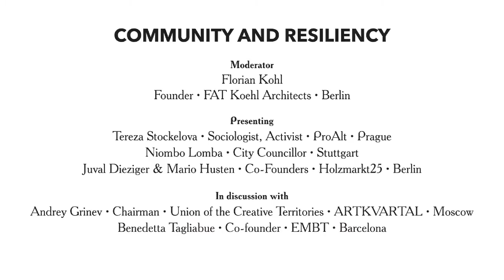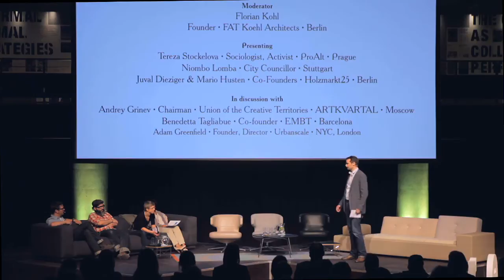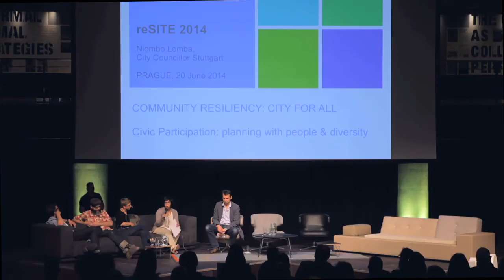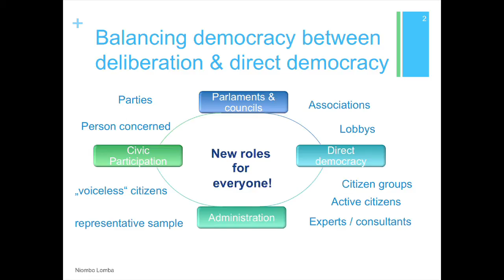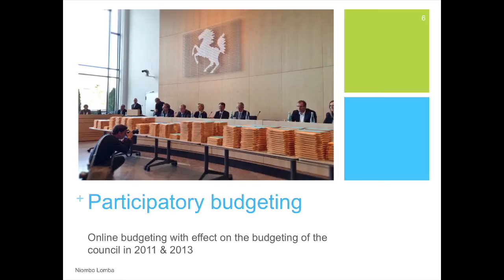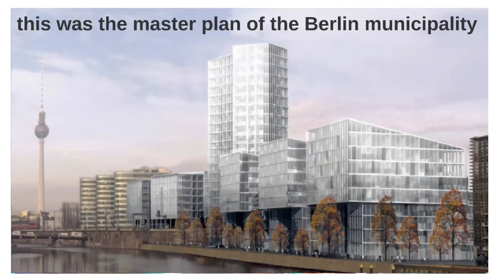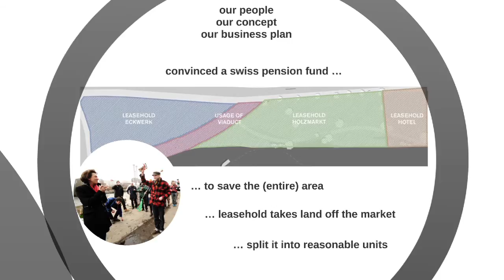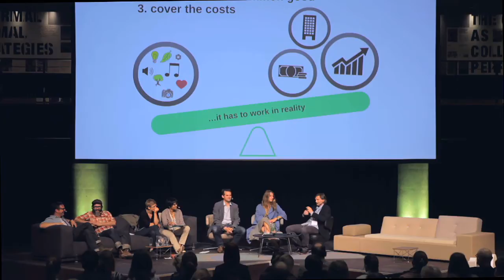konference reSITE 2014: Discussion Panel Community and resiliency